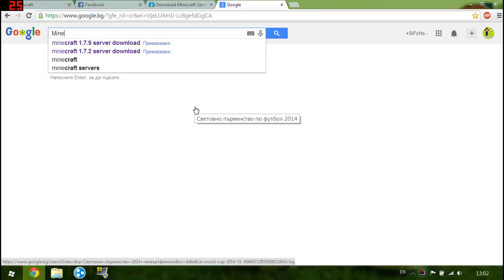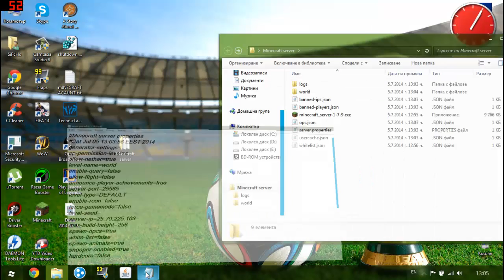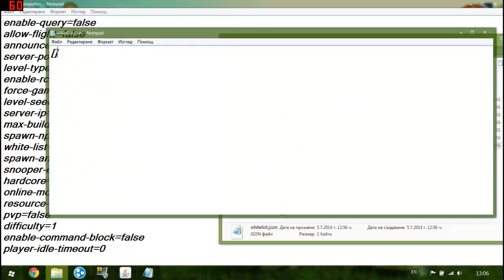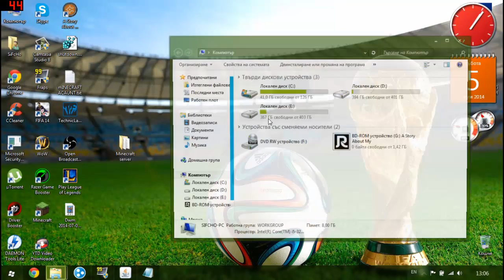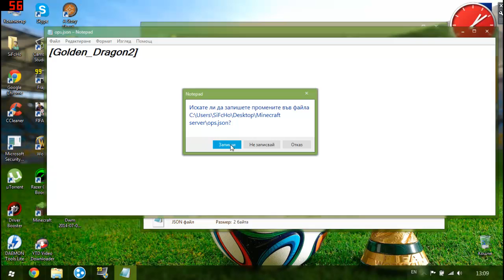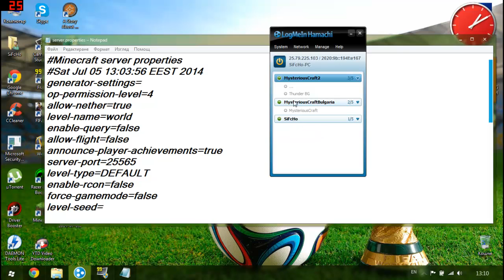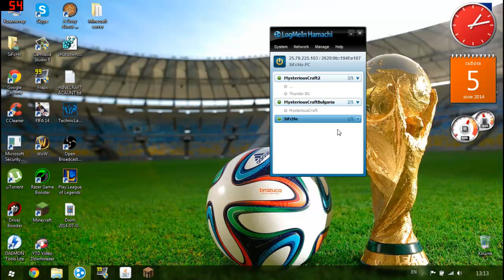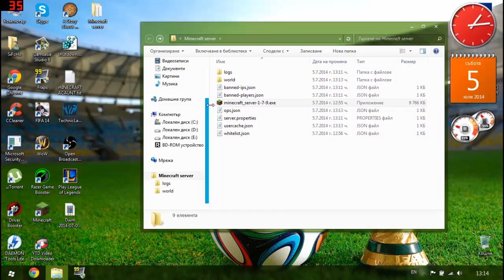Как да си направим Minecraft Server